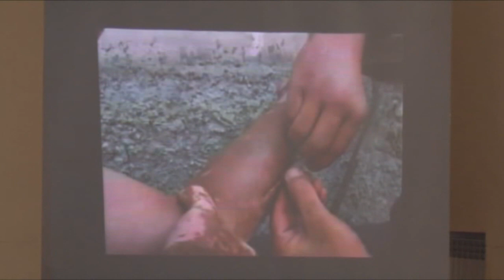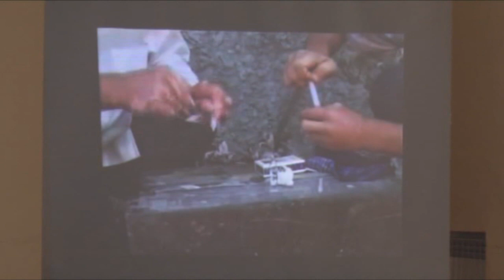Yeniyetmələri narkomaniya bəlasından necə qoruyaq?